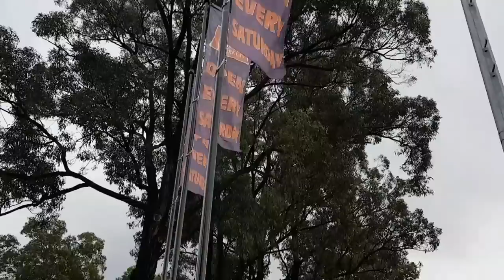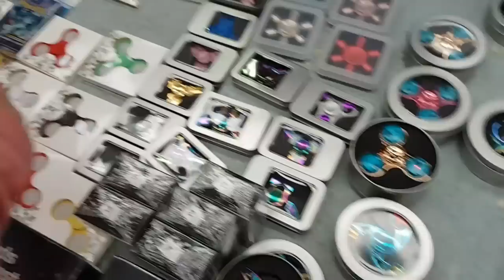Cuộc Sống Ở Úc:Đi Chợ Trời OPEN MARKET (Part 1)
Thx for watching 😃📸 & Being My Movie Stars 😃📽📸💎📽